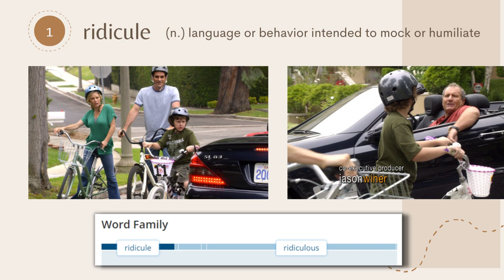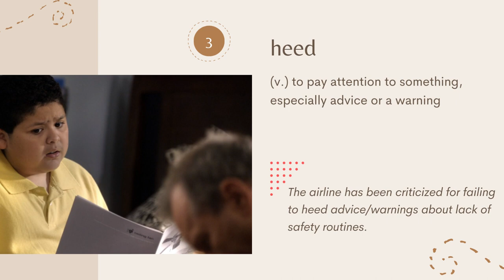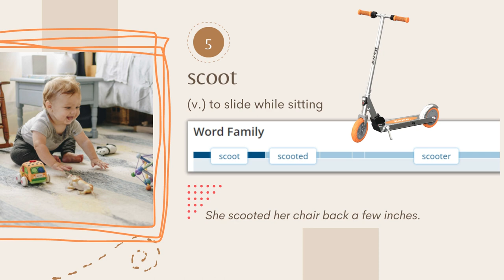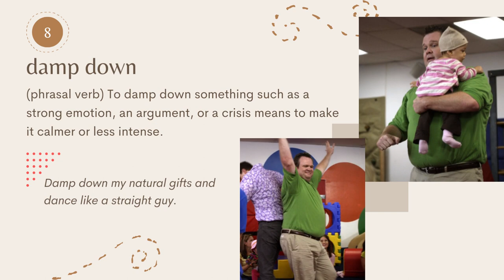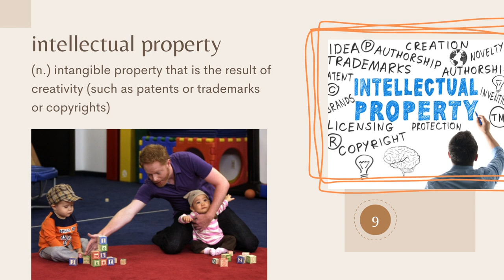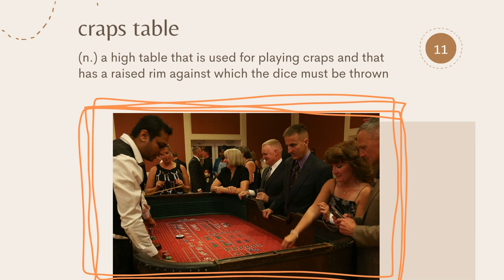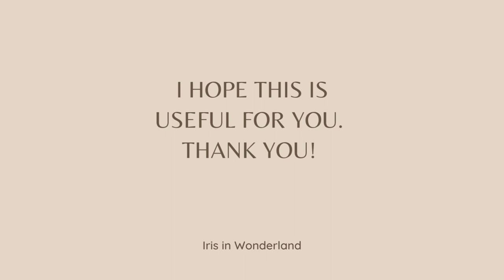S1-2 Learn English by Modern Family Season 1 episode 2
Modern Family Season 1 episode 2
The Bicycle Thief